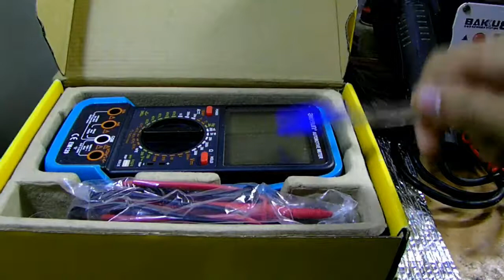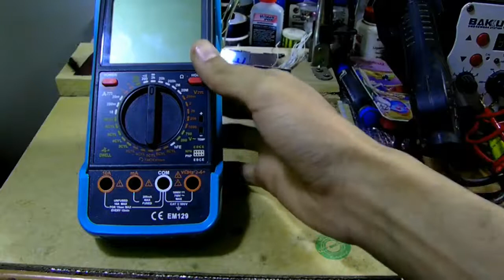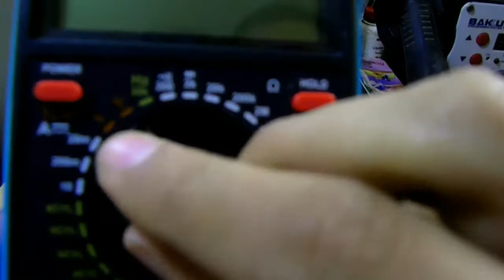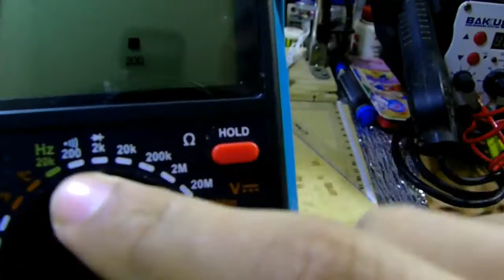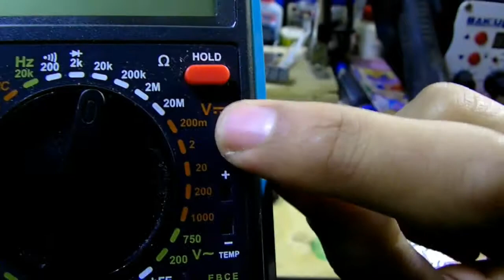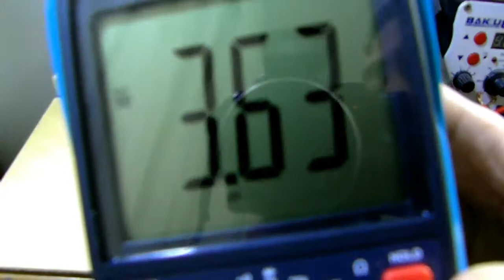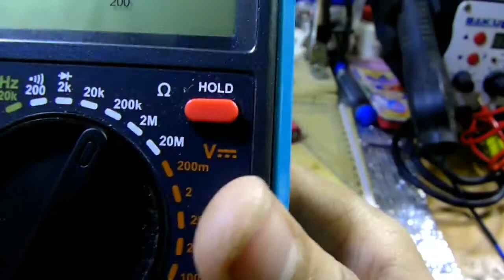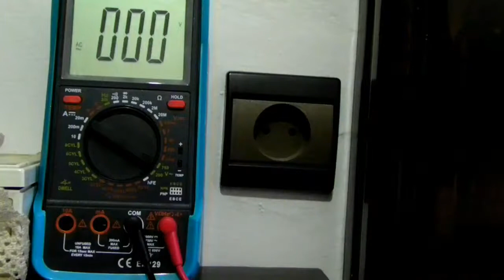الحلقة التانية وكيفية إستخدام جهاز الملتيمتر /تطبيقية